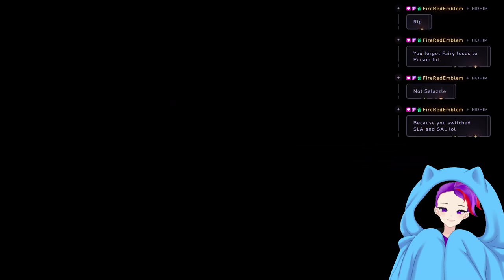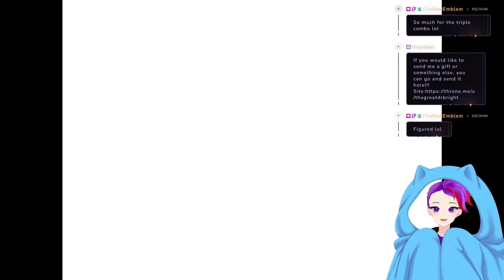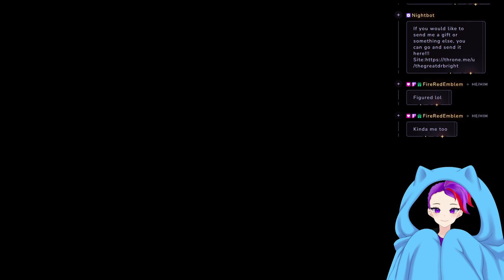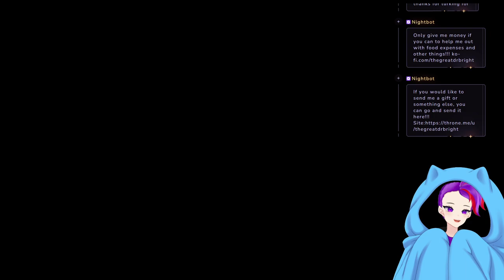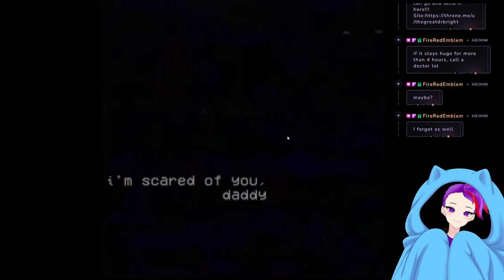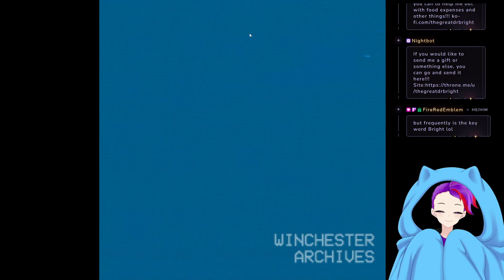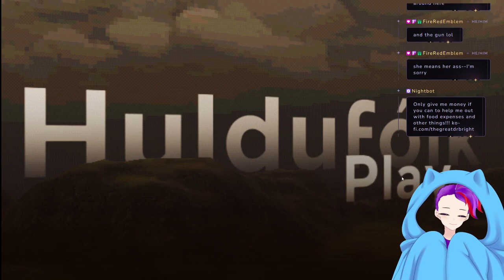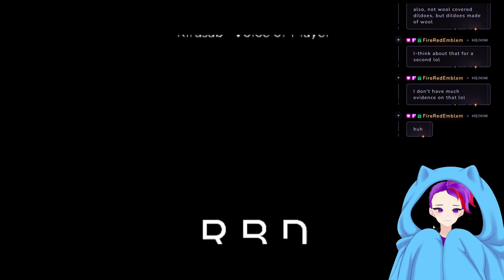Fusing a bunch of things together!!! BIRTHDAY MONTH STREAM!!! VOD